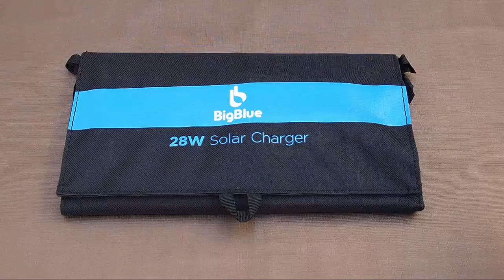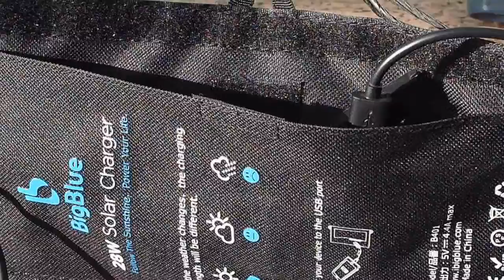Cargador Solar BigBlue 28W - 3 puertos de carga - 4 mosquetones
Es este

Tiene una eficiencia superior al 21.5%. Por lo que he visto, funciona bastante bien y da una buena carga.